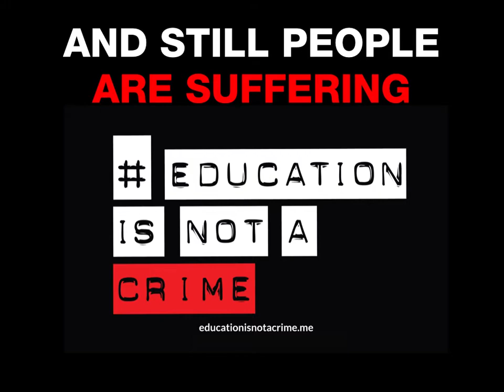Can you answer this important question?